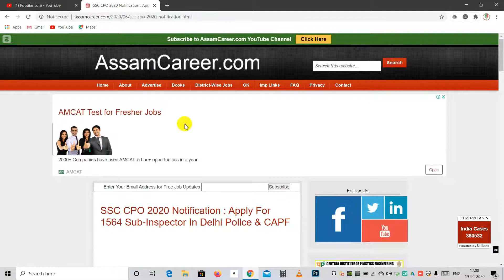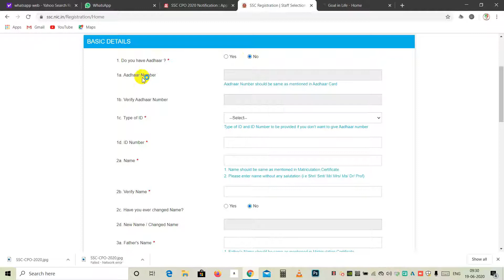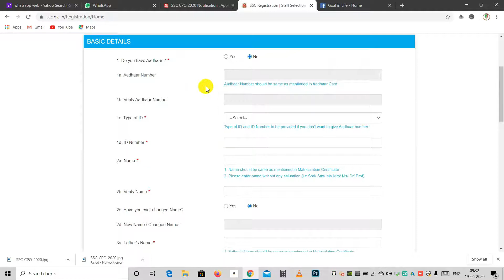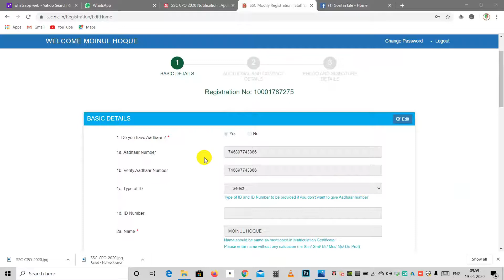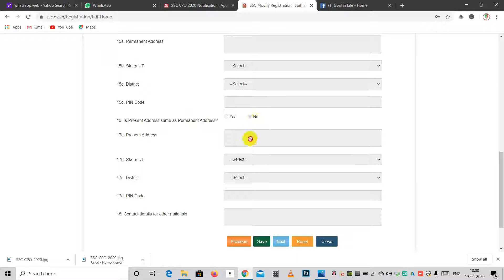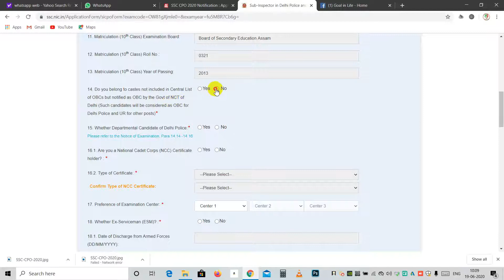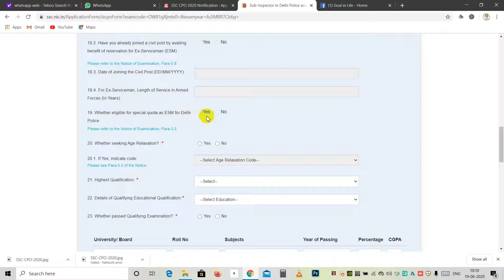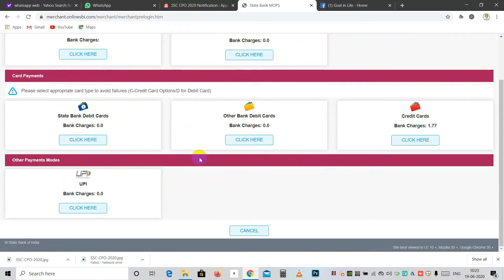How to apply online SSC 2020//SSC requirement 2020 apply online//Popularlora